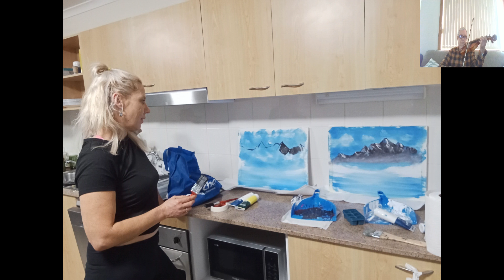Vanessa and Jaymen paint their first Landscape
Acrylic on Canvases